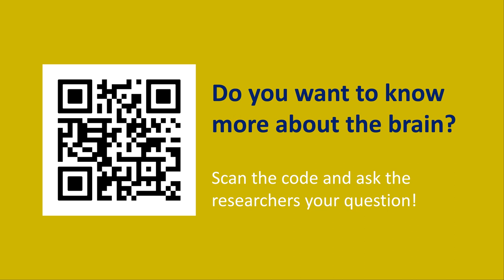Brain Secrets of the L-CID twin study (Prof. Eveline Crone)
Samen Uniek (L-CID) contributes to the Dutch Weekend of Science 2021!
Do you also want to know how you pick your friends? And do you sometimes think about how others think about you? All these thoughts can be brought back to the mysterious way the brain works! In this movie, we discover 5 brain secrets. Some thoughts and behaviours may be influenced by genetics, but other thoughts are mostly influenced by your environment, such as who you hang out with. Come and discover these brain secrets together and let us know what it is that you want to know next!

Starring: Sjoerd Dobbinga, Michelle Achterberg, Lara Wierenga, Lina van Drunen, Simone Dobbelaar & Jana Runze
Thanks to: Professor Eveline Crone and the Leiden Consortium on Individual Development (Leiden University)
Creative concept: Karlijn Hermans in collaboration with Public Cinema